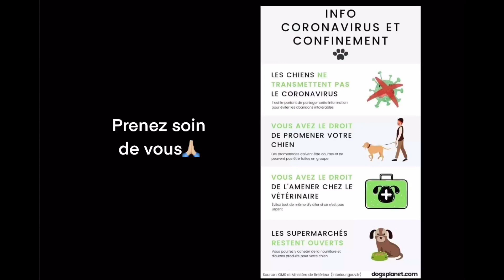Confinement: Comment occuper son chien? Les jeux de stimulation mentale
On se retrouve dans cette première vidéo, pour découvrir sept jeux de stimulation mentale. Stimuler mentalement son chien est aussi important que de le dépenser physiquement, la combinaison des deux donne des chiens bien dans leurs pattes et dans leur tête.
On peut en faire très facilement chez soi, avec ce qu’on trouve dans notre maison, ou même sans rien pour certains, ce qui est parfait si vous voulez commencer pendant le confinement (ou même commencer tout court). Bon amusement avec vos loulous!🐶

‼️ Attention, je tiens quand même à préciser que pour les jeux qui peuvent être détruit il est préférable de ne pas les donner sans surveillance. ‼️